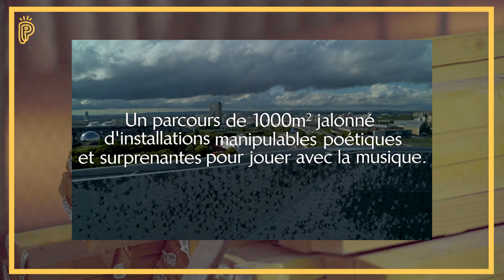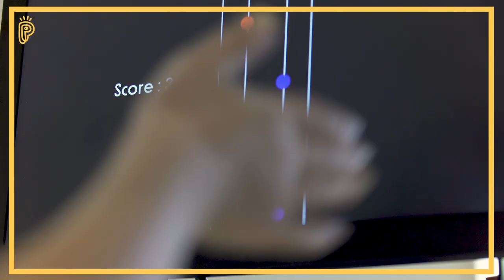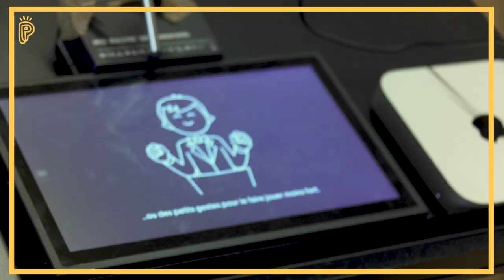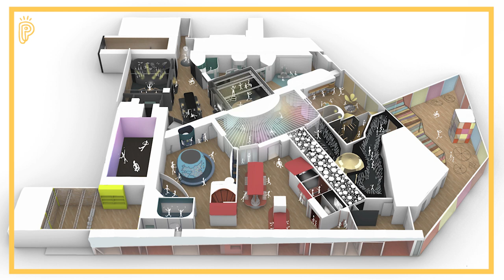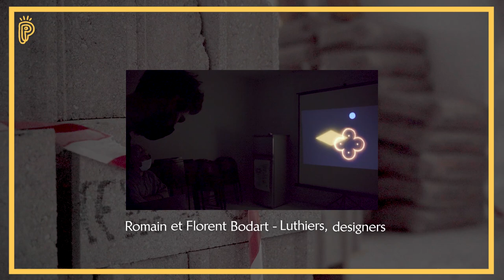La petite histoire de la Philharmonie des enfants #1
Un nouvel espace dédié aux enfants de 4 à 10 ans : pour jouer, explorer, écouter,  vivre et sentir la musique.

📅 Ouverture le 29 septembre 2021